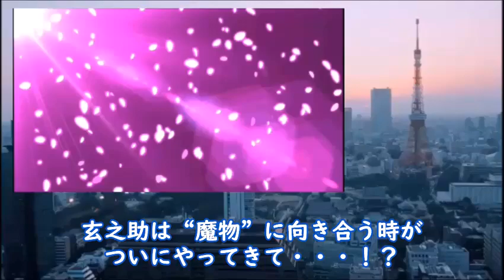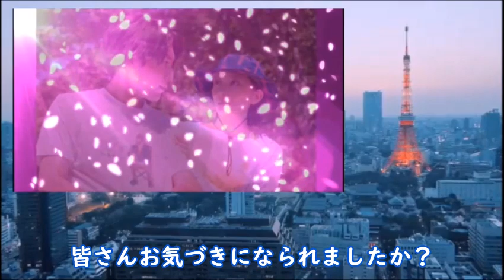｢魔法のリノベ｣ 6話 三男・竜之介の恋が動き出し玄之助と小梅は…ドラマ5話感想【まほリノ】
玄之助と小梅の距離が縮まりそうな中、三男の竜之介が…

【キャスト】
波留、間宮祥太朗、遠藤憲一、吉野北人、金子大地、原田泰造、山下航平、近藤芳正、本多力、YOU、SUMIRE

【主題歌】
ヨシルカ：チノカテ

動画の紹介

｢魔法のリノベ｣5話 駆け落ちした次男坊・寅之介役は誰なのか…ドラマ4話感想【まほリノ】

｢石子と羽男｣第6話 大庭から石子に告白したと聞いた羽男は…ドラマ第5話感想

｢純愛ディソナンス｣ 6話 正樹と冴を振り回す愛菜美の欲望は…ドラマ第5話感想

《挿入動画》
MotionElements